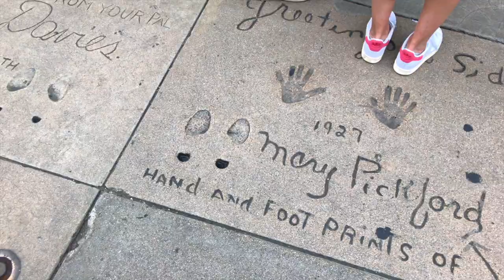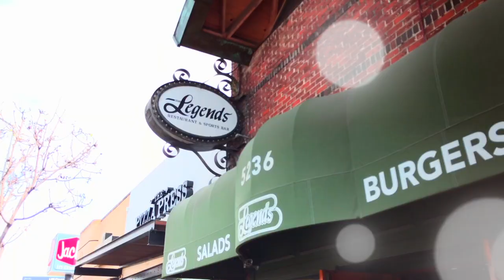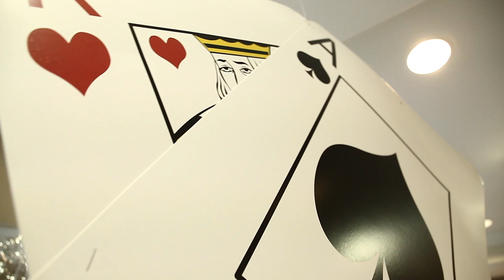Darlington Images - Video is Changing Everything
Darlington Images can convert online and social media traffic into customers for you. We've created affordable promotional videos for local businesses which we'd like to share with you, and discuss the possibility of doing the same for you.

Need more information? (2018 promotional video statistics and their sources)